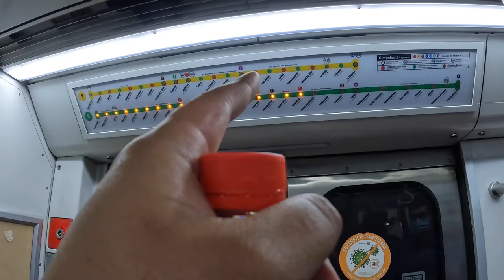Conociendo el NS-2016 del Metro de Santiago, Chile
En Este Nuevo Video Presentamos las Primeras impresiones del Nuevo tren que se Lanzo hace un tiempo, el Alstom NS-2016, Que Reemplazara a los NS-74 de la Linea 5 y 2.